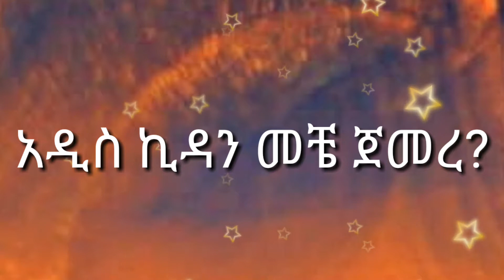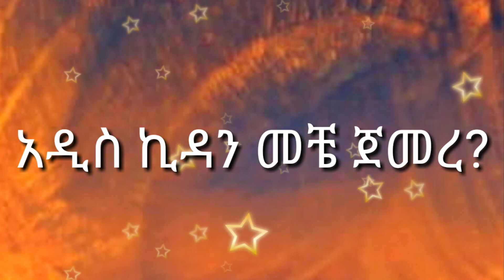Ethiopia: አዲስ ኪዳን መቼ ጀመረ?